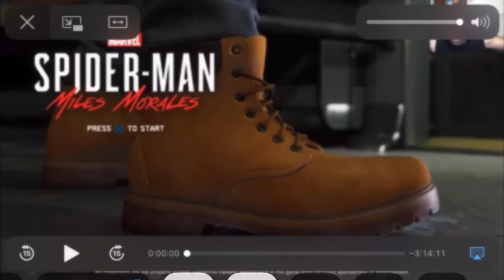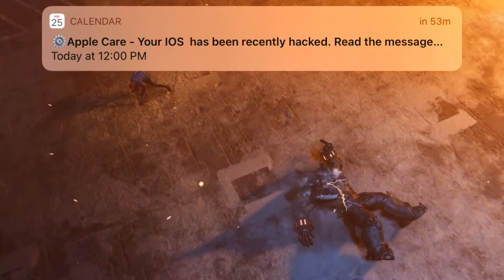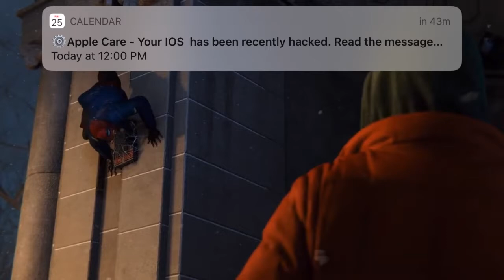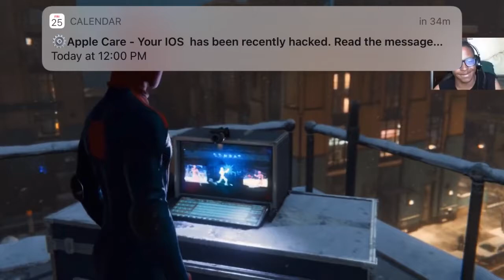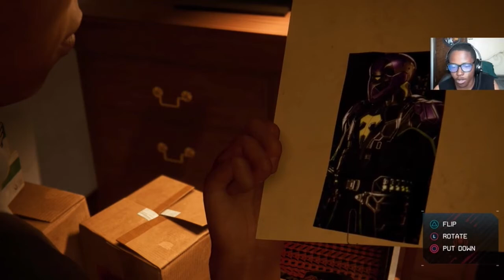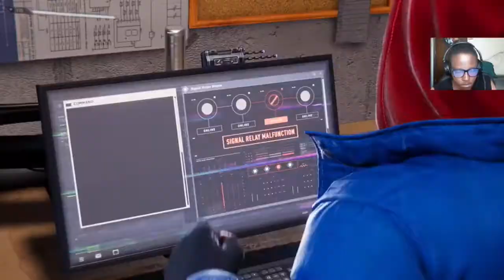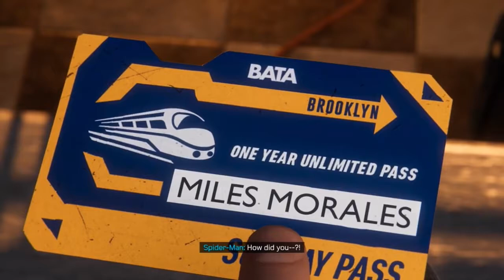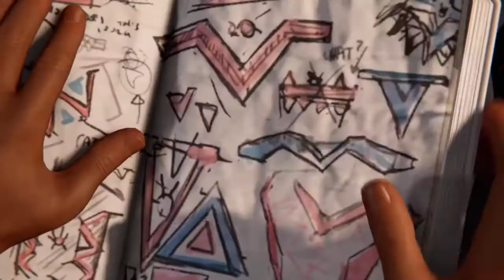Trent Spider-Man Miles Morales walkthrough pt. 1